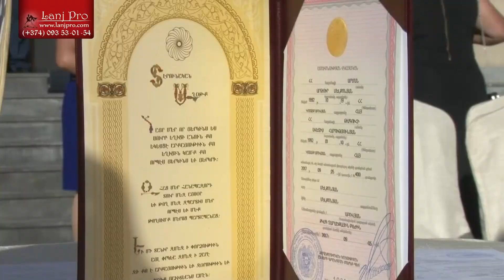Arman & Taguhi Armenian Wedding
🎥LanjPro Video-Photo Production